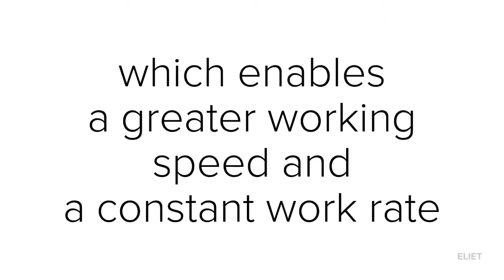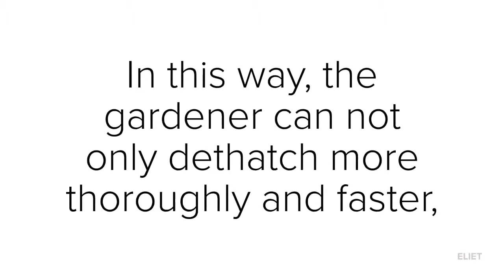The Eliet C550 ZR Scarifier at RT Machinery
The Eliet C550 ZR Scarifier brings a new standard in turf maintenance, collecting moss and thatch into narrow rows for easier disposal, resulting in huge time savings for the operator by reducing the cleaning time by up to 50%.

For further details about this product or about our full product range from Eliet, please visit us